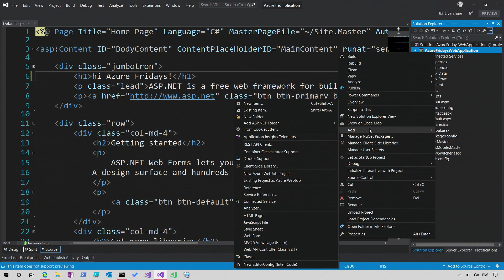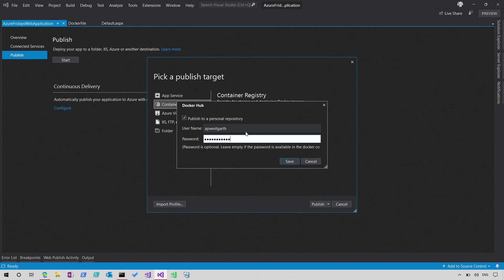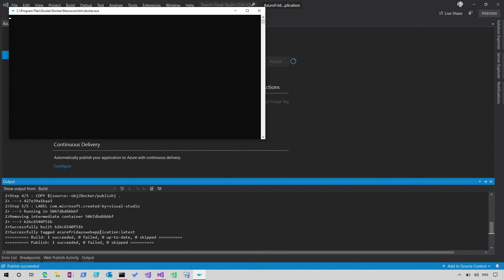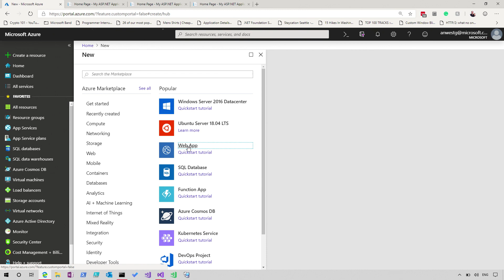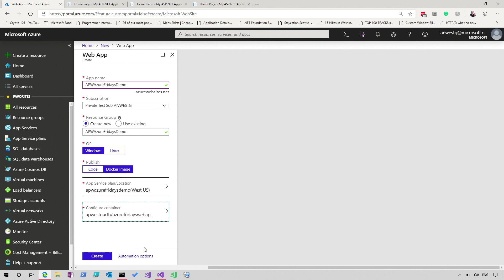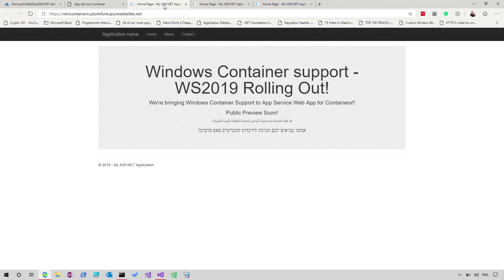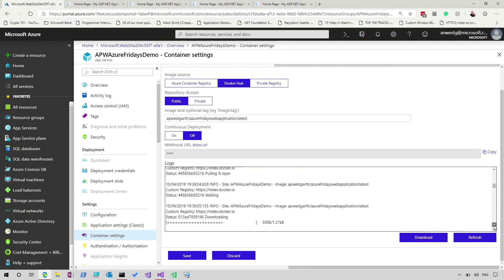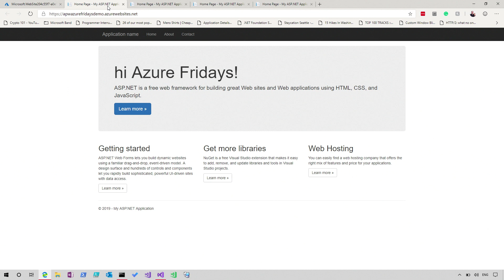Deploy your Web App in Windows Containers on Azure App Service | Azure Friday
Windows Container support is available in preview in Azure App Service. By deploying applications via Windows Containers in Azure App Service you can install your dependencies inside the container, call APIs currently blocked by the Azure App Service sandbox and use the power of containers to migrate applications for which you no longer have the source code. All of this and you still get to use the awesome feature set enabled by Azure App Service such as auto-scale, deployment slots and increased developer productivity.
[02:30] Demo Start

Windows Server 2019 support now available for Windows Containers on Azure App Service

Migrate an ASP.NET app to Azure App Service using a Windows container (Preview)

Public preview: Windows Server 2019 container support in Azure App Service